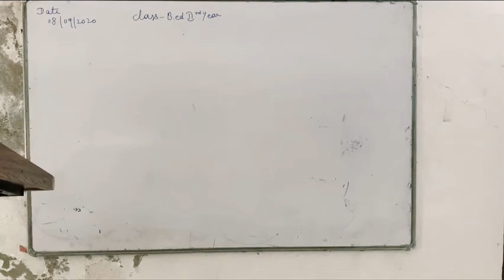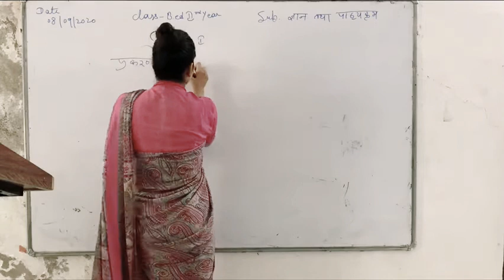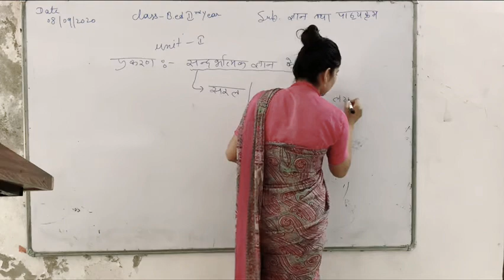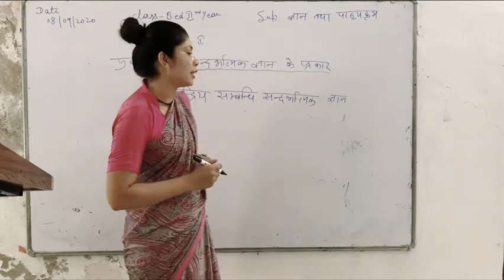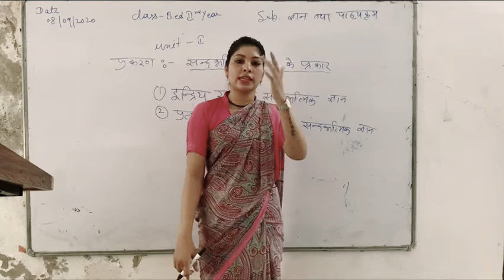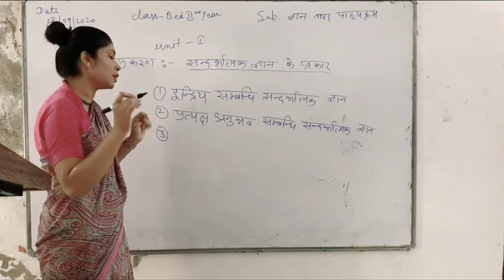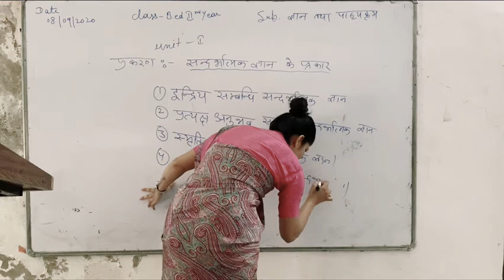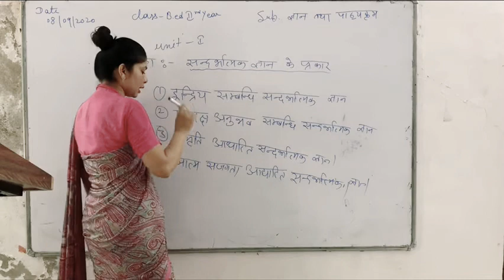08/09/2020 b.ed2nd year(ज्ञान तथा पाठ्यक्रम)